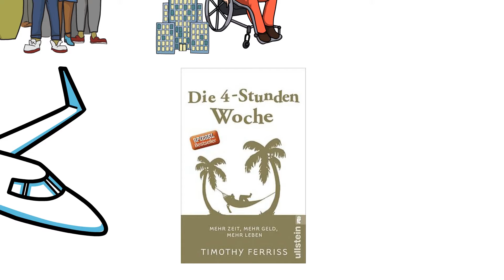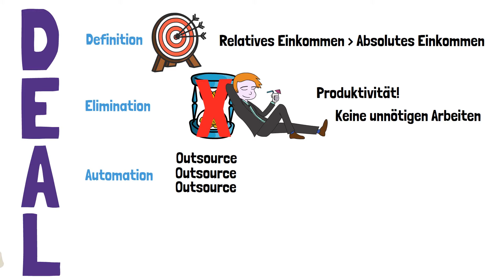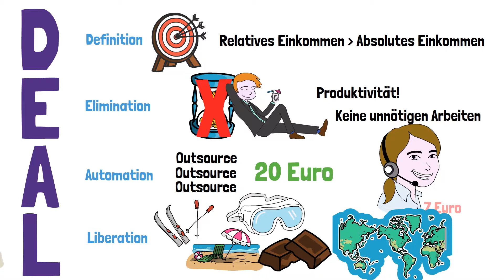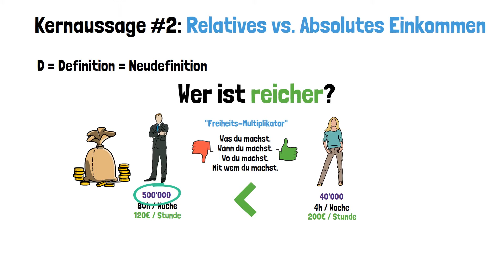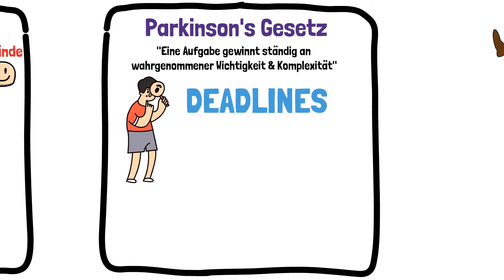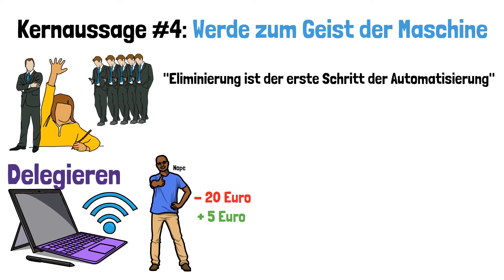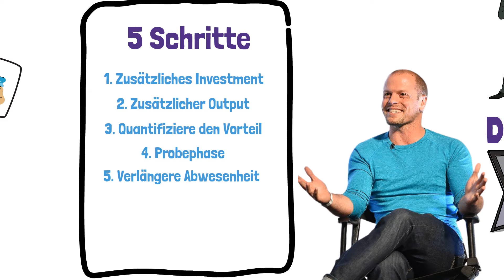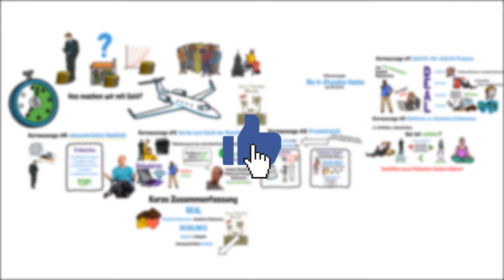"Die 4 Stunden Woche" von Tim Ferriss | Buchzusammenfassung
Heute tauchen wir tief in die Welt des persönlichen Wachstums und der beruflichen Freiheit ein, während wir die kraftvollen Konzepte aus dem Bestseller-Buch "Die 4-Stunden-Woche" von Tim Ferriss erkunden. Wenn du davon träumst, dein Leben zu optimieren, mehr Zeit für die Dinge zu haben, die dir wirklich wichtig sind, und gleichzeitig beruflichen Erfolg zu genießen, dann ist dieses Video genau das Richtige für dich.

In diesem Video nehmen wir dich mit auf eine Reise durch die Schlüsselideen des Buches "Die 4-Stunden-Woche". Tim Ferriss lehrt uns, wie wir effizienter arbeiten, unsere Produktivität steigern und gleichzeitig mehr Freizeit für unsere Leidenschaften und Interessen schaffen können. Von der richtigen Einstellung zum Erfolg bis hin zu praktischen Tipps, wie man sein Einkommen automatisiert und die Welt als digitaler Nomade bereist - wir decken alles ab.

📖 "Die 4 Stunden Woche"*

Das Ziel dieses Kanals ist es, spielerisch über teilweise trockene Themen wie Unternehmen, Finanzen & Wirtschaft zu berichten. So soll wertvolles Wissen einfacher vermittelt werden und uns alle weiterbringen.

*Dabei handelt es sich um eine Verlinkung zu meiner Webseite, über die du mich und den Kanal direkt unterstützen kannst. Vielen Dank dafür!